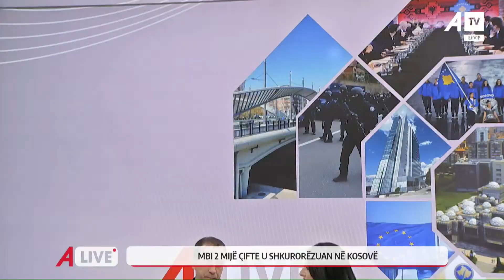Shkaktarët që shtyjnë në divorc! – Emira Gavazaj-Gashi & Jeton Brajshori